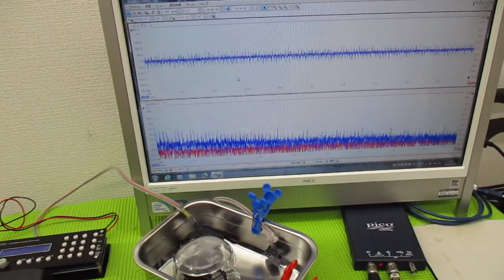オリジナル超音波プローブを利用した「音響流」制御技術 ultrasonic-labo